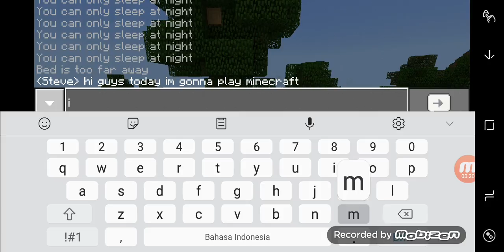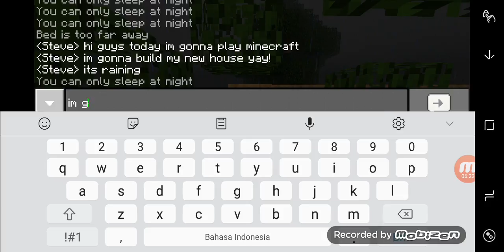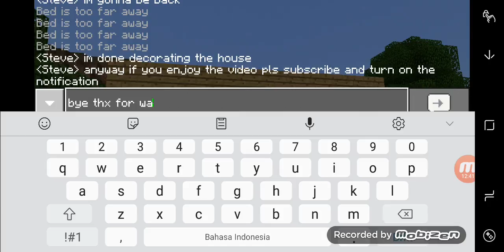Building my new house in minecraft